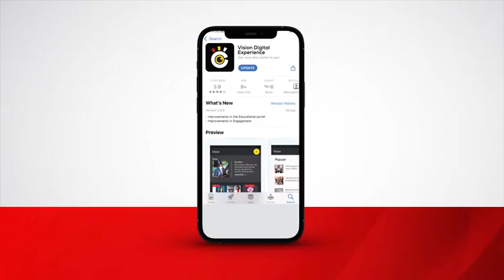EAC integration is for survival not politics – Museveni